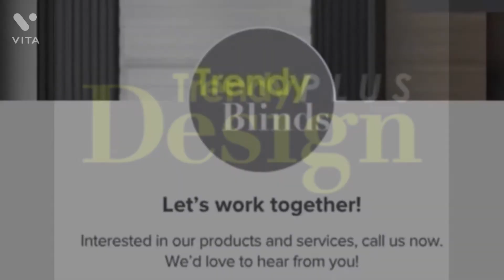Floral Inspired Custom Print Roller Shade for Window Covering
Get your own Floral Inspired Custom Print Light Filtering Roller shade. State of the art UV print machine and high quality light filtering roller shade fabric. Customer can supply images or we can provide Graphic Design Services. Streamlined process from design, approval up to printing.